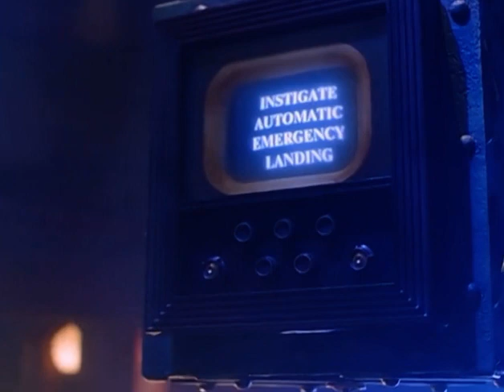Doctor Who the TV Movie: Timing Malfunction (the TARDIS crashes)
Copyrighted by the BBC